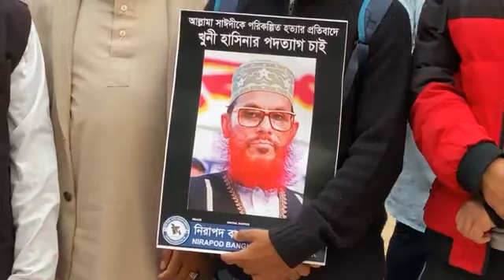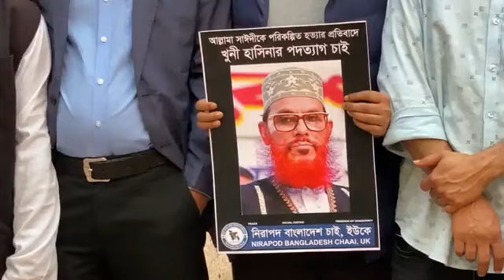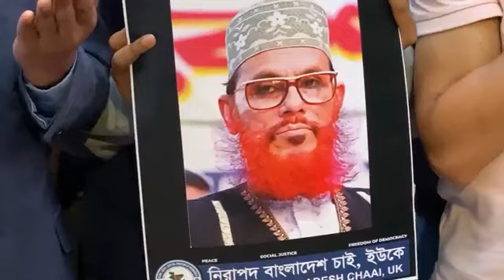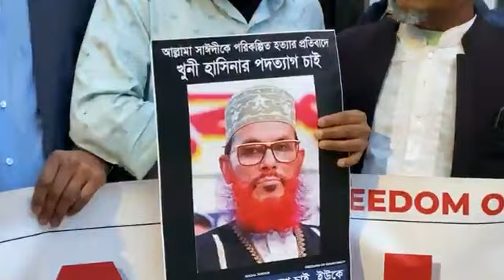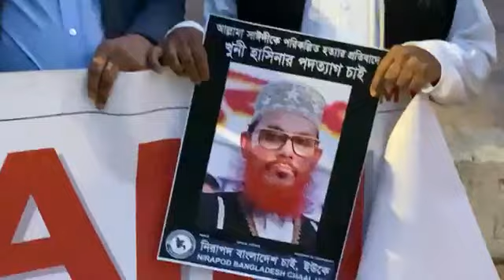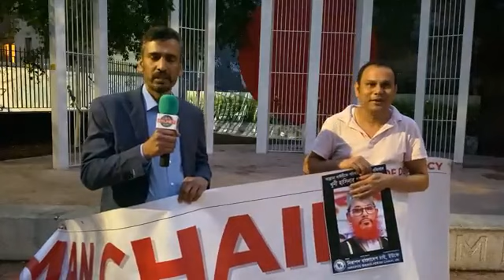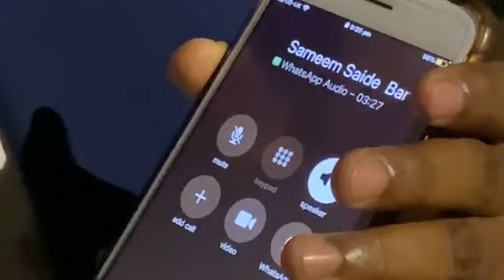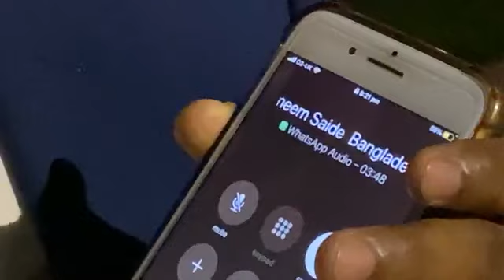আল্লামা দেলাওয়ার হোসাইন সাঈদীর মৃত্যুতে কান্নার আওয়াজ লন্ডনের আকাশে